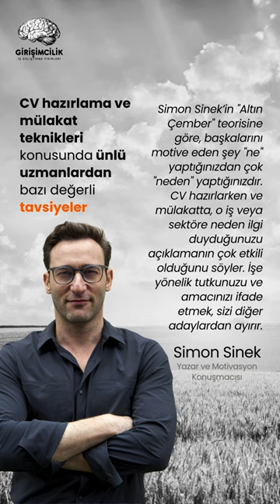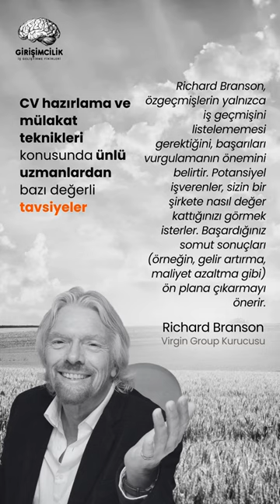Ünlülerden İşe Alım İpuçları: Etkili CV Hazırlama ve Mülakat Teknikleri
İş görüşmesine mi hazırlanıyorsunuz? CV’nizi etkileyici bir hale getirmek ve mülakatlarda öne çıkmak mı istiyorsunuz? Richard Branson, Sheryl Sandberg, Elon Musk ve daha birçok ünlü isimden, iş hayatında başarılı olmanıza yardımcı olacak tavsiyeleri derledik. Başarı hikayelerinizi nasıl anlatmanız gerektiğinden güçlü referanslara ve etkili beden diline kadar, kariyer yolculuğunuzda size rehberlik edecek öneriler bu videoda! CV hazırlama, mülakat teknikleri ve iş görüşmelerinde nasıl fark yaratabileceğinizi öğrenmek için izlemeye devam edin.